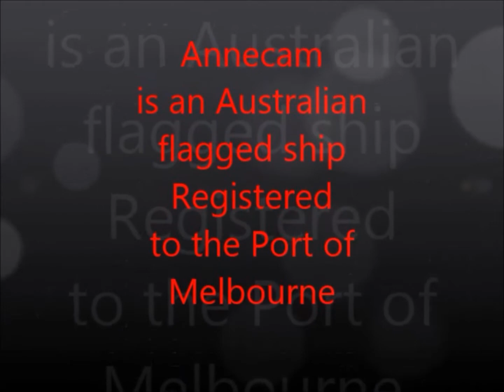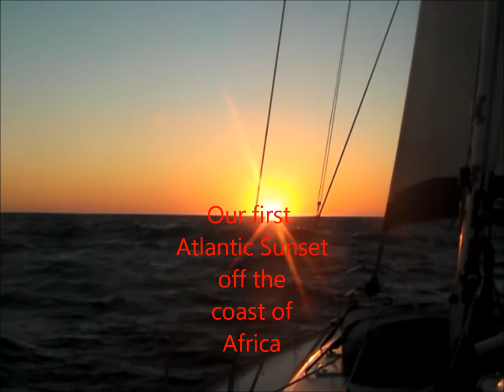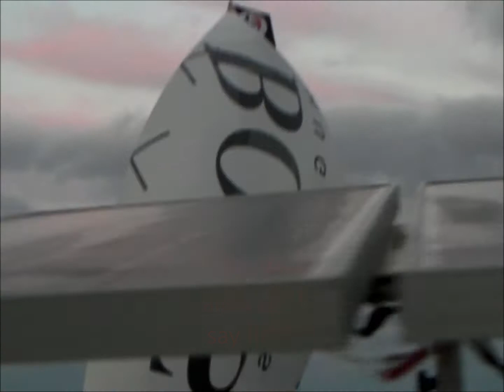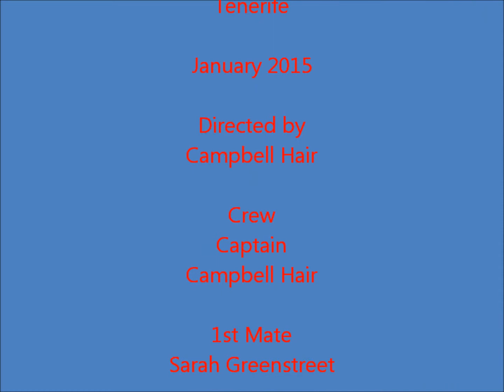Gibraltar to Tenerife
Sailing on Annecam